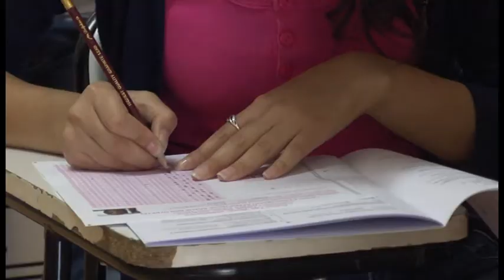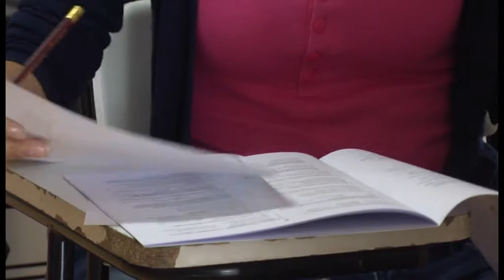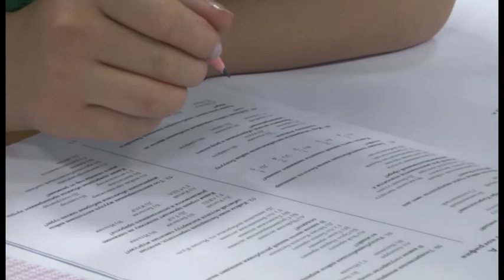Kırgızistan Türkiye Manas Üniversitesi 2014 OSYM